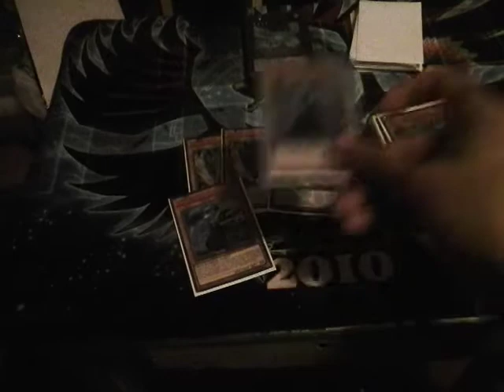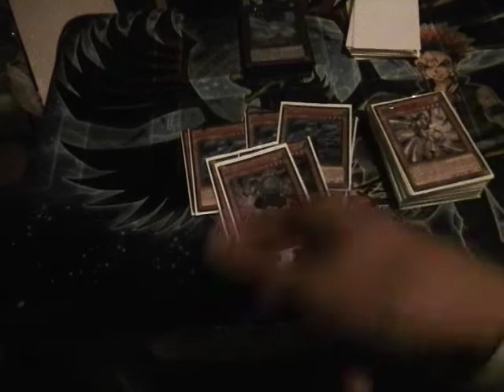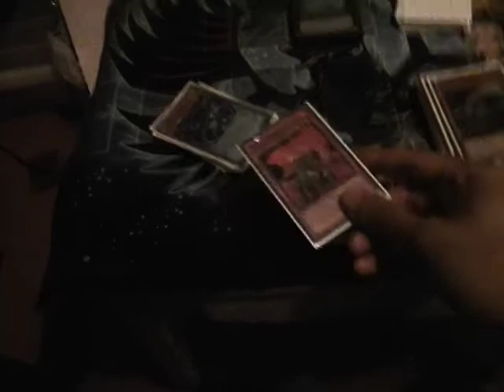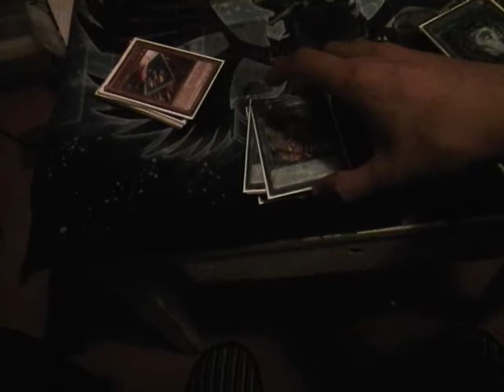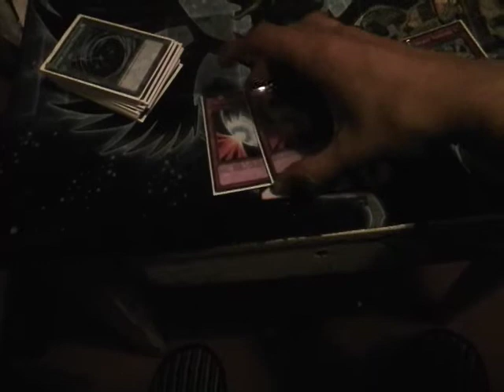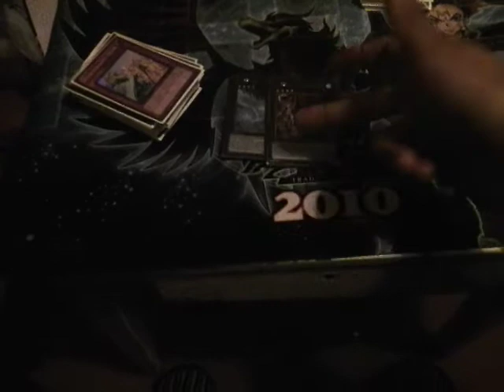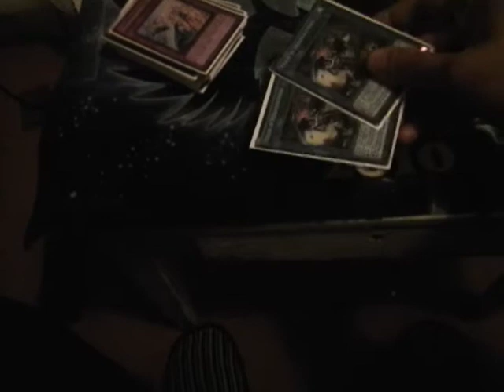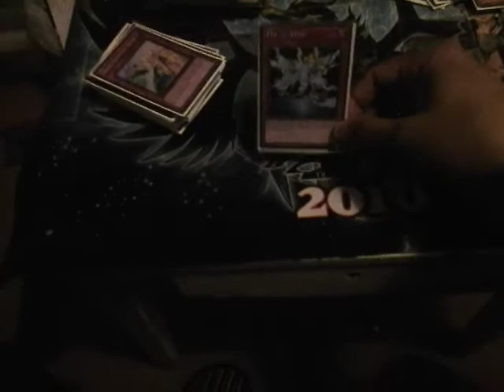[TCG] Deck profil Yosenju / chicken game 2015